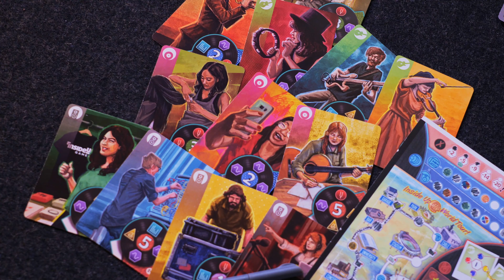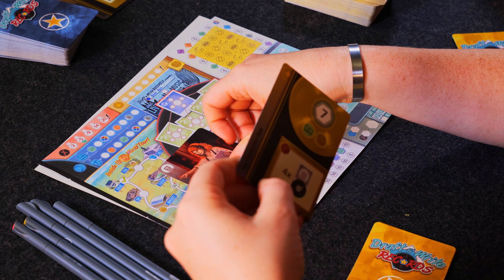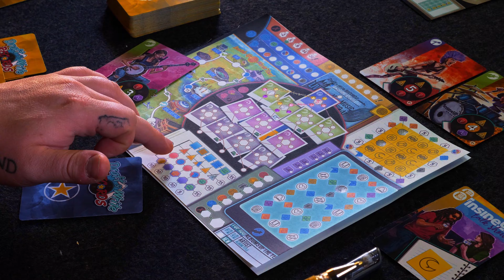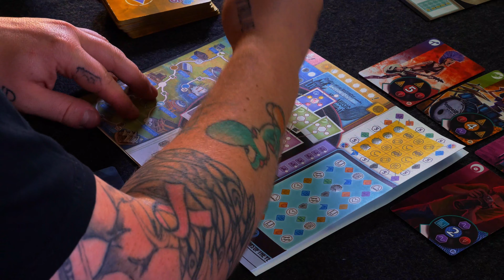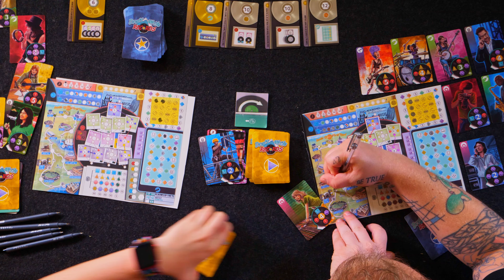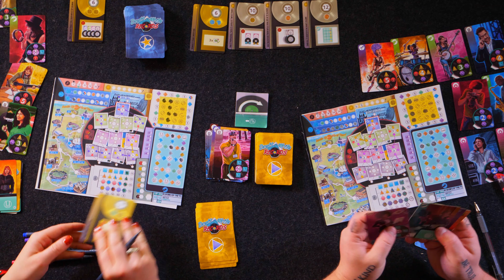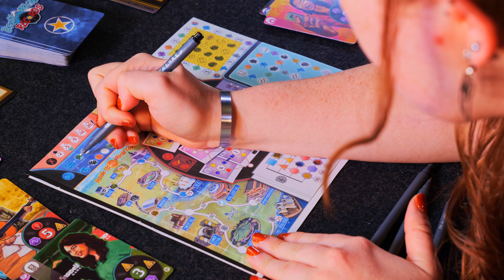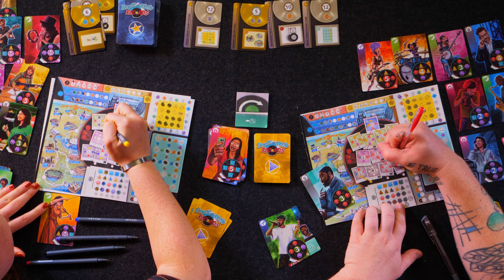Draft & Write Records | A Combo Puzzle - Full Gameplay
- Don't Miss the Kickstarter -

- TimeStamps -
00:00:00 Hello, hello
00:01:21 Overview - how to play
00:03:45 Gameplay begins
00:37:08 Gameplay ends
00:37:31 Final Scoring

5120 Mayfield Rd.

Do you have what it takes to hit the big time? Can you take your band from preforming in your parent's basement to the largest stages around the world?
Draft your lead singer, musicians, production and backstage staff. Arrange them in the most harmonious ways to unlock more fans, money and opportunities. Plan your schedule, prioritize your assets and select your travel routes as you grow.
Chain your rewards into such an amazing show you will leave your competitors behind. But as every superstar knows...watch out for those scandals.

Draft Write Records is a draft and write game for 2-6 players, aged 10+ taking 45 minutes.